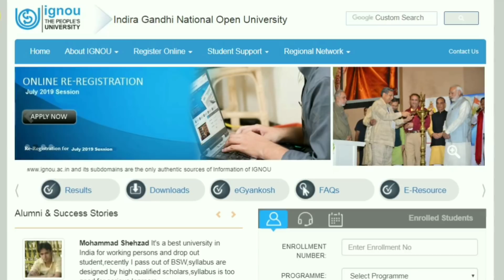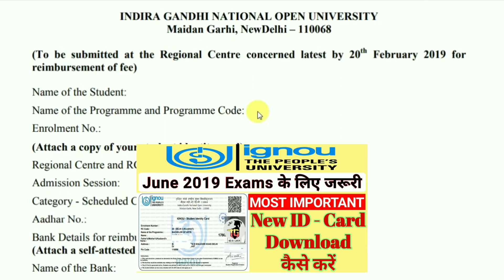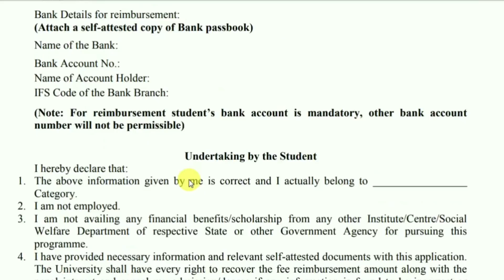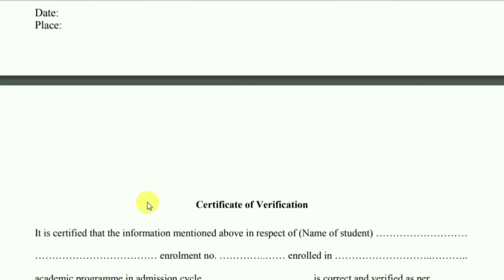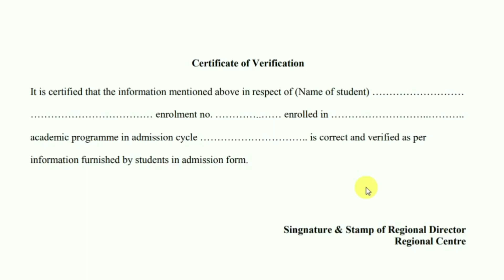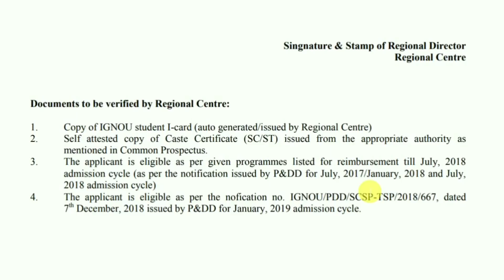IGNOU FEES REIMBURSEMENT FORM for 128 Courses for all SC ST Category Students By TIPS GURU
Direct Link for 128 Courses List for Fees Reimbursement SC ST Category Students Video...👇👇

Direct Link for 128 Courses List for Fees Reimbursement SC ST Category Students...

Exam Form Submission Status...

FOR SOLVED ASSIGNMENTS PDF PLEASE CONTACT ON WHATSAPP Starting @ 50 ₹  PER ASSIGNMENT 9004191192

ignou hall ticket june 2019
ignou

ignou
assignment design
ignou december exam result 2018

Tips guru
Ignou
Ignou assignment last date
Ignou result

ignou question paper 2018 December
ignou paper 2019
ignou question paper 2019

ignou.ac.in
how to download ignou hall ticket
status update
ignou re registration 2019 last date
how to download ignou admit card 2019
ignou december 2019 Hall ticket FAQ | ignou exam special |
ignou back subjects exam को कितनी बार दे सकते हैं? ||for december/June exams||
| how to get good marks in ignou exam? || how to prepare ignou exams?
ignou previous solved papers
how to download ignou exam date sheet
IGNOU June 2019 question papers | previous year question paper |
ignou how to prepare for exams
ignou exam - how to score good marks in 2019 | expert tips in hindi
minimum marks required to pass ignou exams
how to score good marks in ignou exams
how to get good marks in ignou exam
ignou previous year question paper solved

ignou admit card download 2019
ignou exam form june 2019
ignou admit card june 2019
how to download ignou hall ticket 2019
hall ticket ignou june 2019

Revaluation result
Term end exam result
Revaluation result
Latest update
Ignou

tips guru
ignou result

TIPSGURU